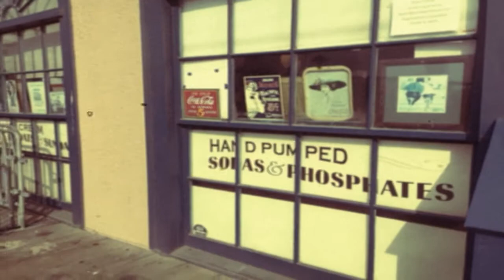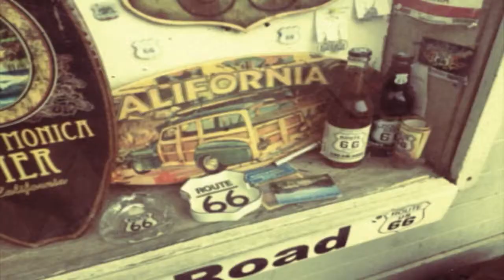SANTA MONICA PIER (West Coast Day 13) || Sangeeta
Don't let me near any Super 8 filters EVER AGAIN.

Song: "To Be Young Again" by Jay Jay Pistolet aka Justin Young before he was in the Vaccines